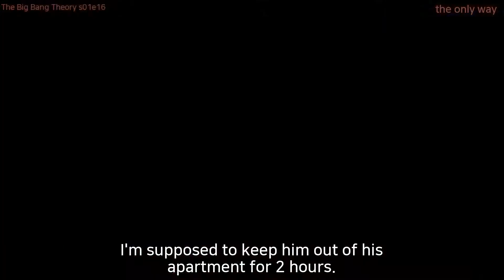[미드영어]〔1/2〕 「BigBangTheory ◈ the only way」 정말 24번이나 말했어? 확인해보자!!